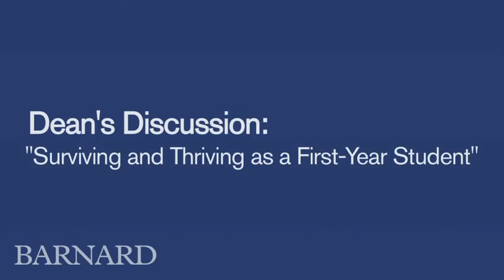Family Weekend 2010: Dean's Discussion: "Surviving and Thriving as a First-Year Student"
The First-Year Class Dean, the First-Year Focus Director, and a panel of Barnard students reflect on the academic and residential programs designed for first-year students and offer advice on how students can benefit from instructors, advisors, and RAs in their first year at Barnard.